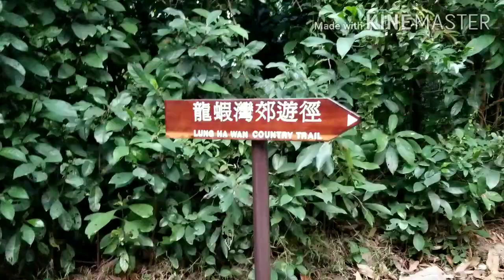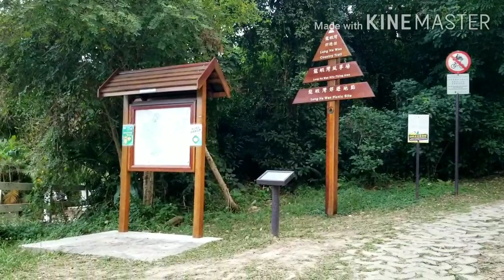Green Egg Island | Lung Ha Wan Country Trail | Meme Delaraga HongKong